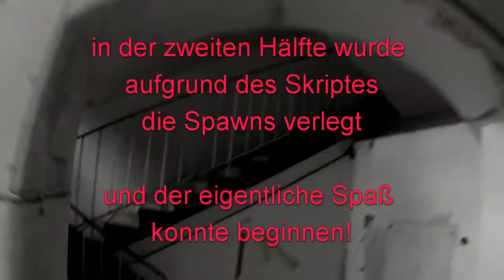CQB Fun | #4 Independence - The Hill | 13.5.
In der zweiten Hälfte ging es dann endlich ins Hauptgebäude und in rasanter CQB Aktion wurden die Missionen erledigt und die Gegner nieder gemäht. Dabei entstanden mal wieder skurrile Bang Situationen!